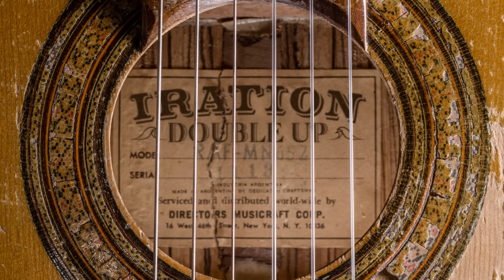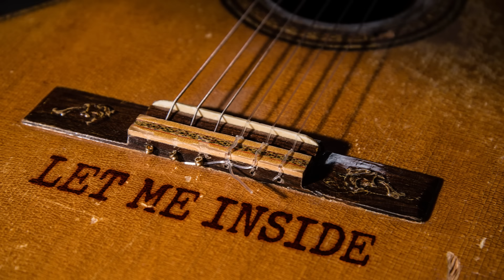Let Me Inside (Acoustic) - IRATION - Double Up (2016)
Available December 2nd 2016

"We're really pumped to announce the release of Double Up, our new acoustic release. We took songs from our whole catalog of music and stripped them back and gave them an alternate life. We thought about a wave doubling up and the fact that it's another version of the same entity. That's what Double Up is, another version of these songs."
~Micah P